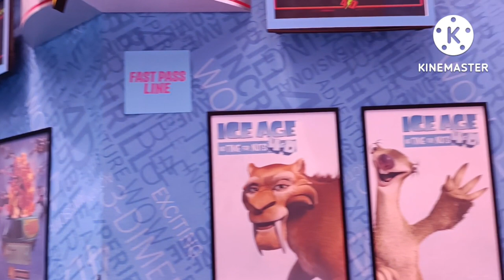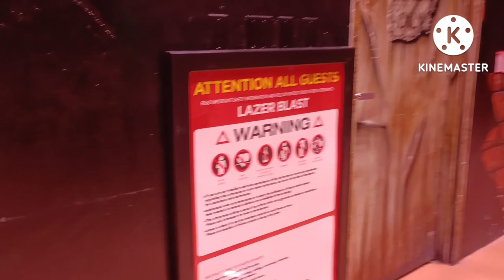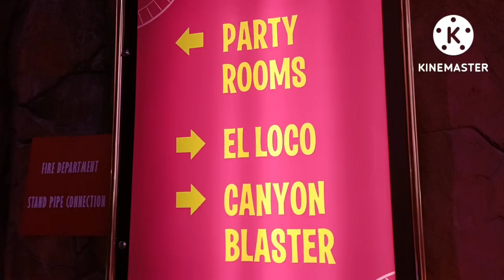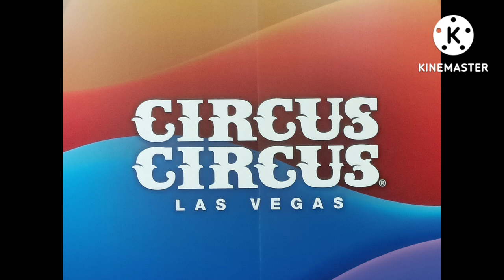was visiting circus circus las Vegas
visiting Las Vegas adventuredome circus las Vegas